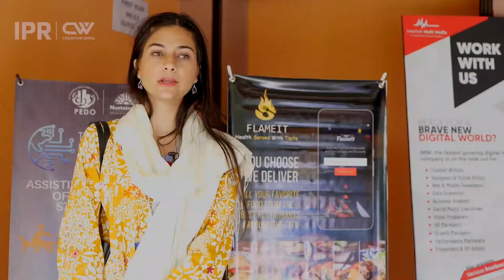Digital youth summitighlights | Day 3 KPUpdates #DYS21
Digital youth summit
Highlights | Day 3